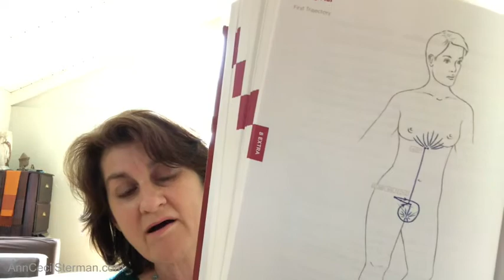Ripples in the Pond #242: Appreciation for the Deep Creativity CV-2 region, KI-21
Ripples in the Pond, with Ann Cecil-Sterman

Appreciation for the Deep Creativity CV-2 region, KI-21

Performed by Andrew and Ann Sterman